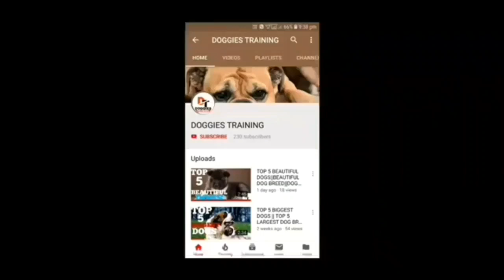Top 10 Most Quiet Dog Breeds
Hii friends i am aryan  and you are watching my channel doggies  training.
In this video you will see TOP 10 Most Quiet Dog Breeds.

Thanks.